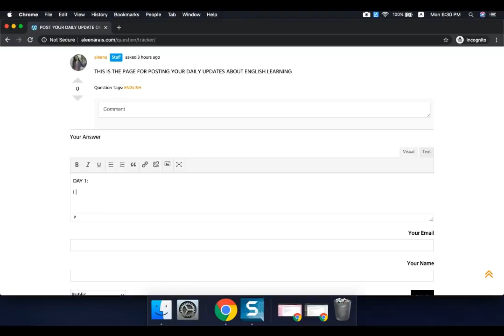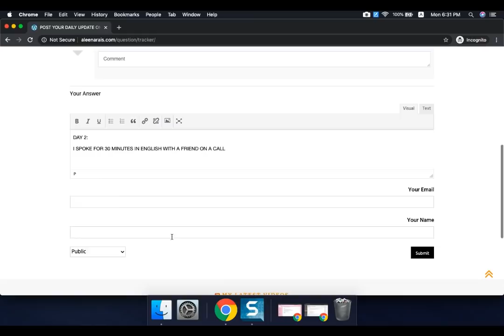If this cannot help you to improve your English, nothing can || Spoken English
Whenever I need to learn a new skill, I design a challenge for myself around it. It’s important to push yourself daily to maintain your speed towards the achievement of your goals.

My mind is highly analytical and I strive for perfection in whatever I do. I have used the same set of skills to come up with an idea to push you to grow every day. I have created a tracker for you to start tracking your efforts towards speaking better English. I am one hundred percent sure it will help you.

Involve your friends in this challenge, you will travel further when you are accompanied by your people.